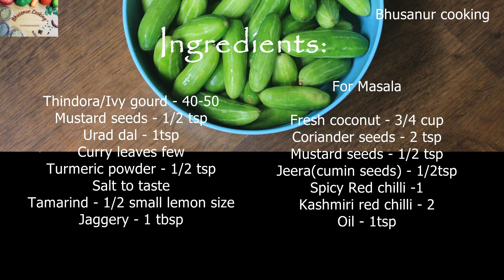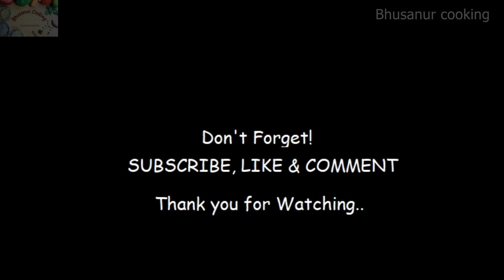Ivy Gourd(Tindora) Masala Recipe |Easy Side dish Recipe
Ivy Gourd Masala is a flavorful and easy-to-make side dish recipe that's perfect for any meal!